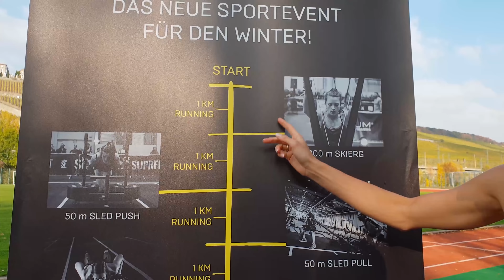Sabrina Mockenhaupt meets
Mein erstes Training für meine neue Herausforderung
Das neue Fitnessevent für den Winter powered by puma